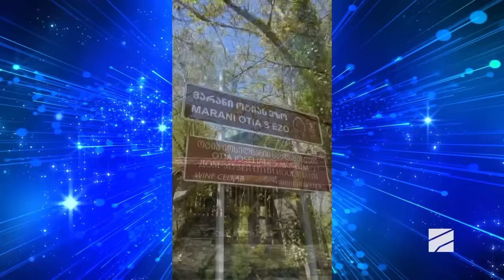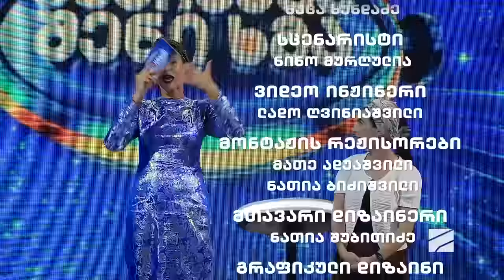გვაჩვენე შენი ხმა-2023.10.10 მე-5 გადაცემა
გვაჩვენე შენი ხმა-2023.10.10